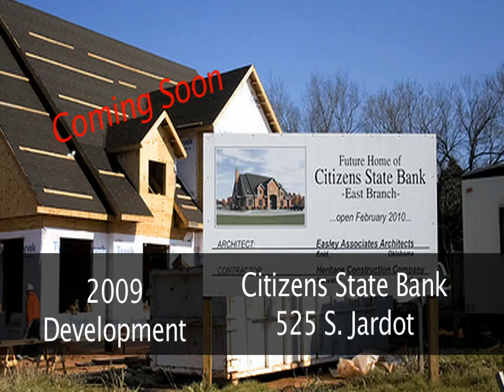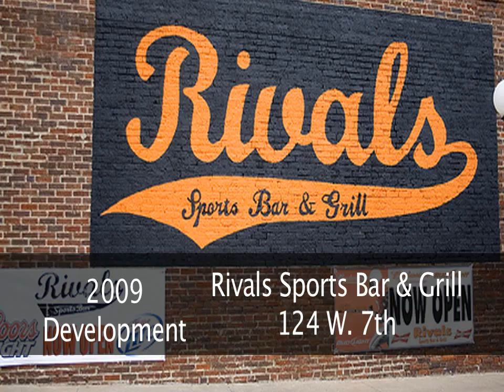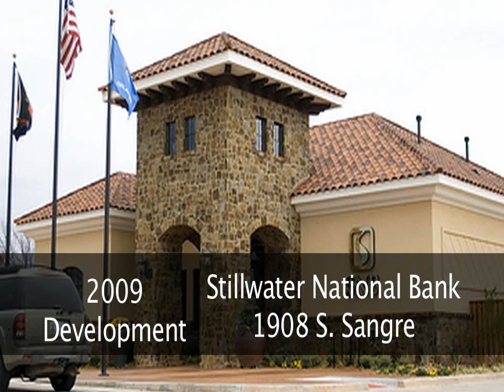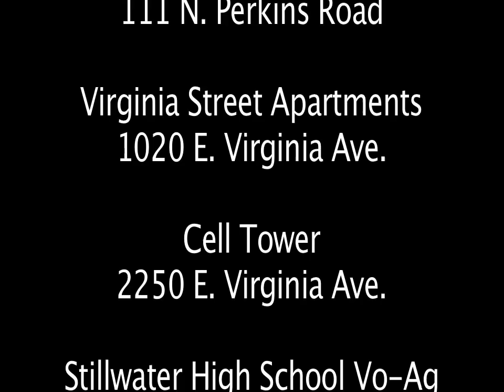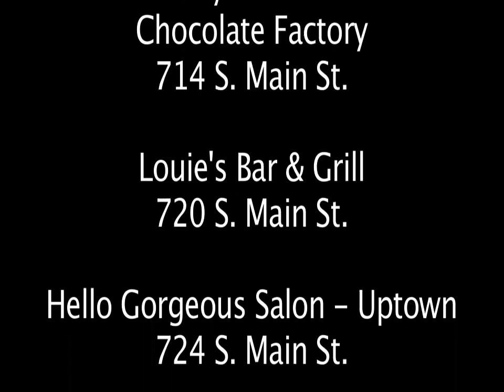2009 Economic Development